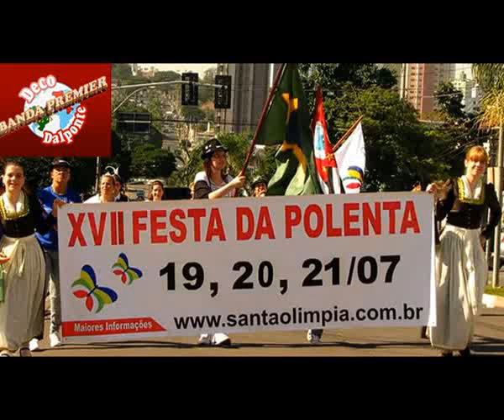17ª Festa da Polenta 2013 - Santa Olimpia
17ª Festa da Polenta no bairro Santa Olimpia em Piracicaba nos dia 19,20 e 21 de Julho
saiba mais: